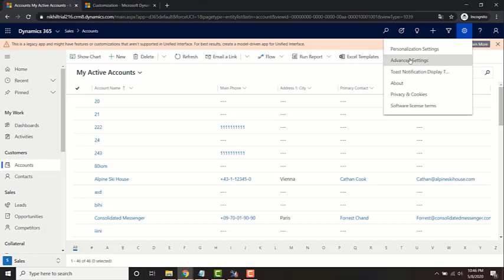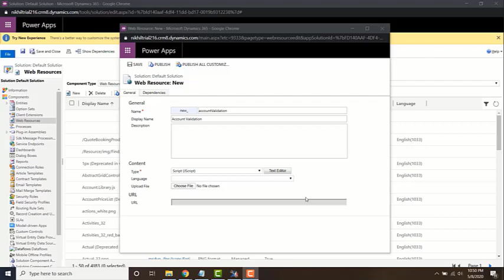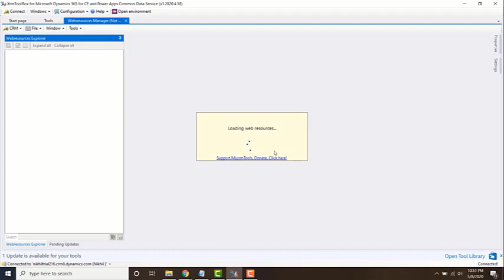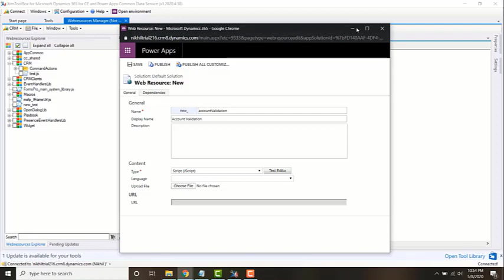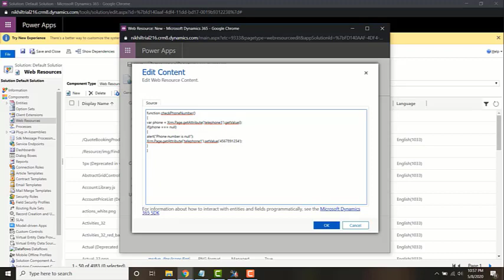Writing a JavaScript web Resource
Learn Dynamics CRM Web Resources. This video talks about how to write a JavaScript Web Resource.